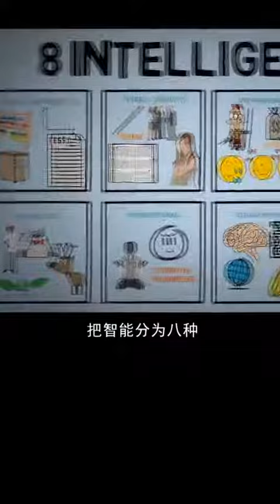【科級巡洋艦】 《多元智商理论》：智商分为八个维度！看看你占了几个？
腦洞大開，更新科技新奇創意 ，傳播科學知識更傳播科學精神。大家好，我是科技巡洋舰，我會用鏡頭記錄一些有趣、有意思、歡樂的短視頻分享給大家，您可以免費觀賞。希望大家會喜歡！謝謝大家的支持！
教育又是一種思維的傳授，而人因為其自身的意識形態，又有著另樣的思維走勢，所以，教育當以最客觀、最公正的意識思維教化於人，如此，人的思維才不至於過於偏差，並因思維的豐富而逐漸成熟、理性，並由此走向最理性的自我和擁有最正確的思維認知，這就是教育的根本所在。教育也是一種教書育人的過程，可將一種最客觀的理解教予他人，而後在自己的生活經驗中得以自己所認為的價值觀。教育，是一種提高人的綜合素質的實踐活動。教育，應當是作為對社會文化的傳授、傳播。而社會文化，包括文理學科，它應當包含三個層次的內容。第一層次是指高層次文化，即抽象的、看不到存在的，比如社會心理、美學和價值；第二層次指從第一層次具體下來的，儘管看不到具體存在，但能切實感覺到它的結構與活動方式存在的，比如政權及其機構；第三層次指表面文化，即看得到又摸得到的，物品或物質的文化。簡單地說，就是精神文化、精神的物化文化以及物質文化。教育的目的，說是教化育人，其實就是讓人接受各種有用的知識，以期將這些知識吸收、溶化，能夠將其直接作用於社會，或者把這些知識作為基礎，昇華出新的知識，即發現和發明。前者像物理變化，接受的人如同一個盛東西的容器，接受的幾種東西還是那樣的幾種東西，不過是換了個地方，有了些混雜，這大概就是常說的實用型人才——技術或技藝的人才；後者則類似於化學反應，已經生成了不同的、另外的東西，這類人才能夠很好地掌握第一層次的文化，容易形成自己特有的治學思想、理念和方法。這就是創造型人才。一個國家和民族，在世界上的文化影響，主要就是第一層次的文化、創造型人才的影響。人類高度發達的神經系統是教育產生和發展的物質基礎和前提。它提供了感受、記憶、聯想、想像、推理等完整的思維功能，使人的意識能夠相互影響並得以傳播。
立誌有恆；克已內省；改過遷善；身體力行。勤於學習，廣於見聞；學而時習，溫故知新；學思並重，學以致用；虛心求學奮發不息；啟發思維，舉一反三；因材施教，實際出發。以身作則，言傳身教；學而不厭，誨人不倦；愛護學生，無私無隱；講究教法，循循善誘。尚志養氣；反求諸已；改過遷善；意志鍛煉。深造自得；啟發思維；循序漸進；專心有恆；因材施教。循序漸進；熟讀析思；虛心涵泳；切已體察；著緊用力；居敬持志。自動和適時的啟發；勇猛奮發和溫故時習；教人有序不可取等；篤行；博學與專精結合。知中有行，行中有知，知行原是一個工夫。以知為行，知決定行，銷行以為知。